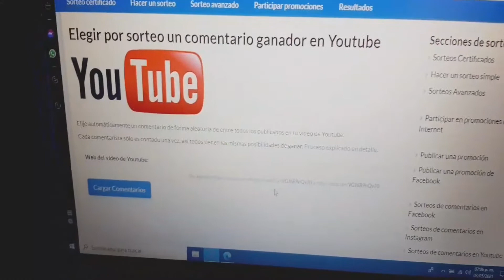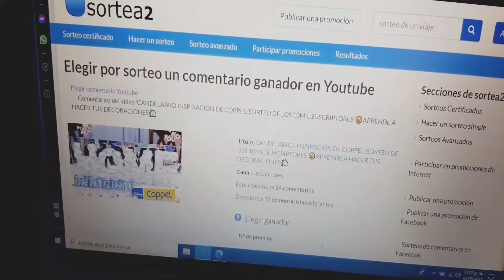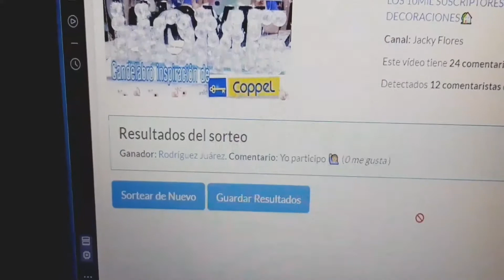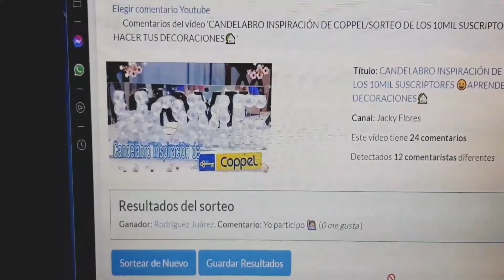SORTEO DEL CANDELABRO DE CRISTAL INSPIRACIÓN COPPEL/MI PRIMER SORTO 😃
mis hermosas gracias por el apoyo esperen más sorteos!